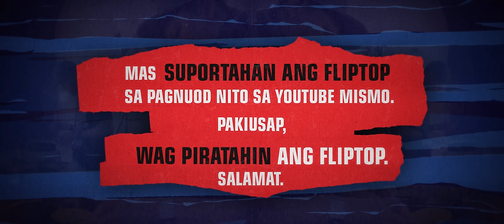FlipTop - Sayadd vs GL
FlipTop presents: Unibersikulo 11 @ TIU Theater, Makati Central Square, Makati City, Philippines. October 15, 2022. Filipino Conference Battle
- SAYADD VS GL -